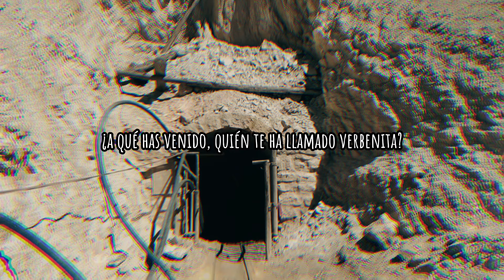SAVIA ANDINA - Verbenita (Letra)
Tú suscripción y un like me ayuda muchísimo, gracias!!!

📸 Boliviamia.net